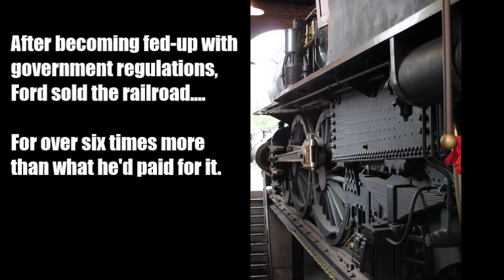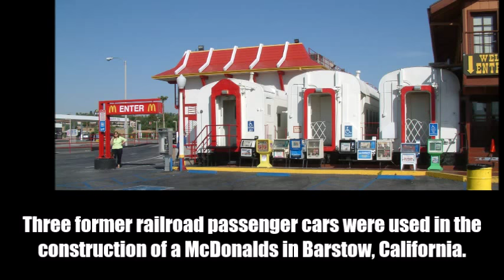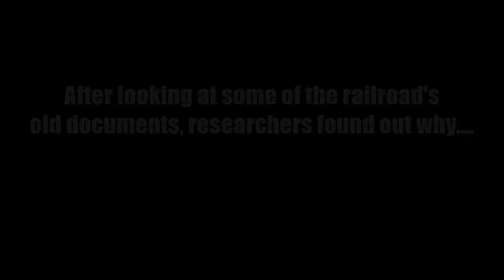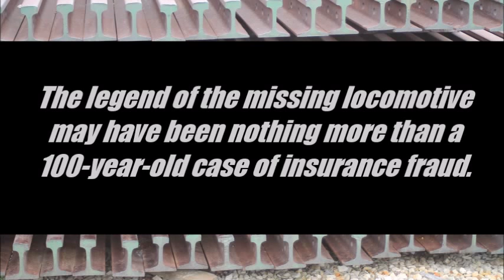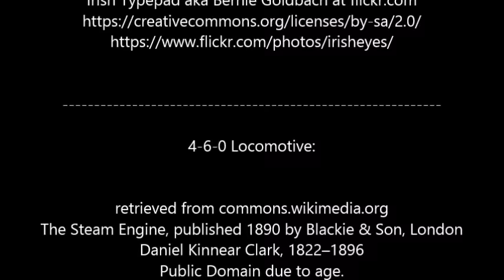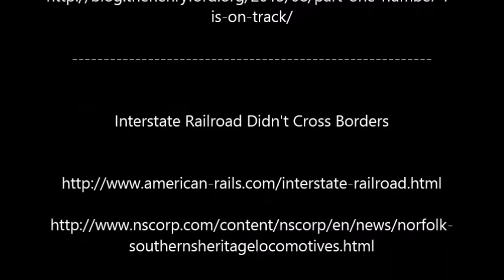Five Strange Train Facts - Strange & Extreme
Five strange facts about trains:   For some pieces of content in this video, all rights are reserved ©, for others, some rights reserved (see credits)

Three photos in this video were not taken by me, but are approved for reuse under various licenses.  Please see the video credits for more info.